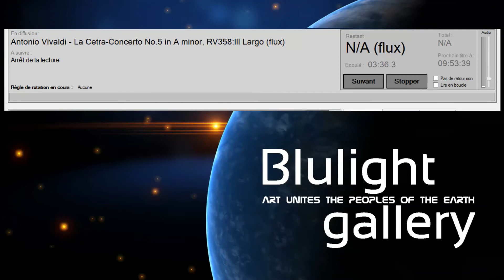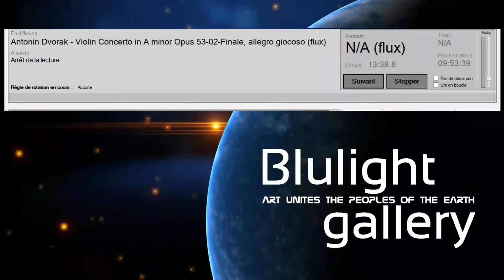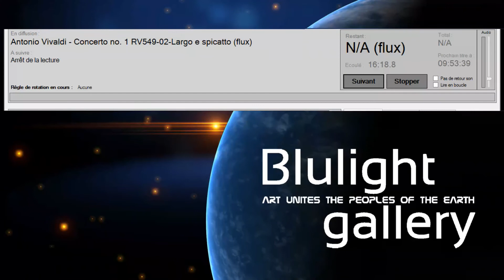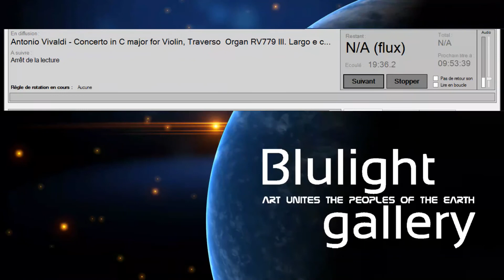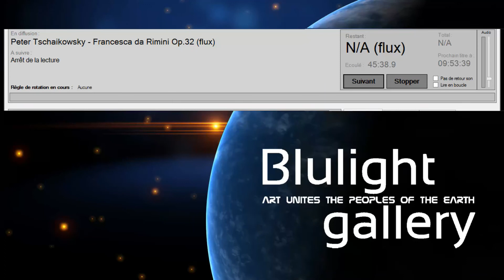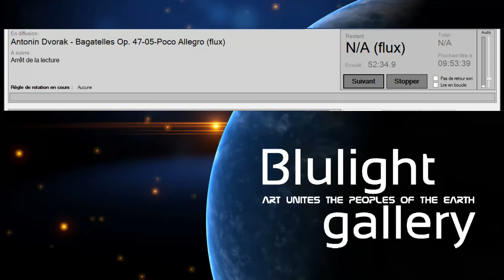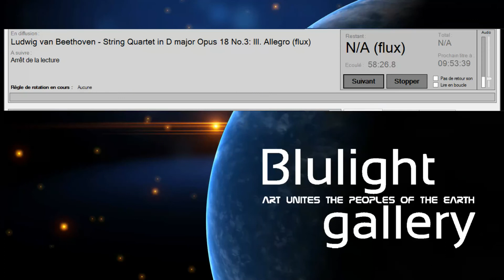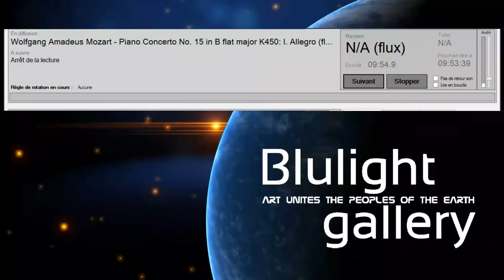Classical Music Vol. 44 - , Divorak Violin Concerto in A minor Opus 53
Beethoven String quartet in E minor Op.59, Divorak Violin Concerto in A minor Opus 53, Tschaikowsy Francesca da Rimini, Dvorak Bagatelles Op. 47, Mozart Piano concerto No.15 in B flat major K450... and more... Blulight gallery... love classical music! MozartPianoConcertoNo15 @BlulightGallery